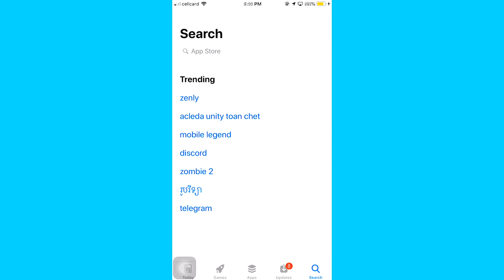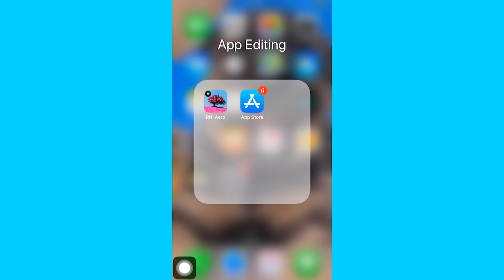Free Filter-COLOR RED | Apps RNI Aero